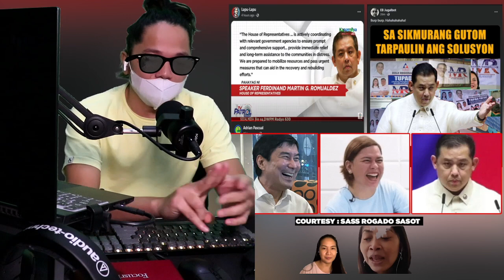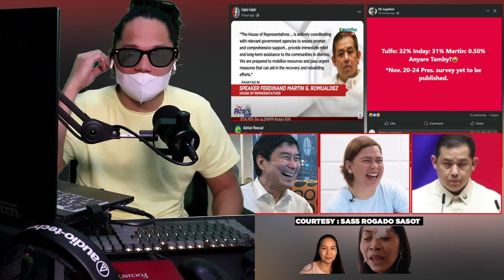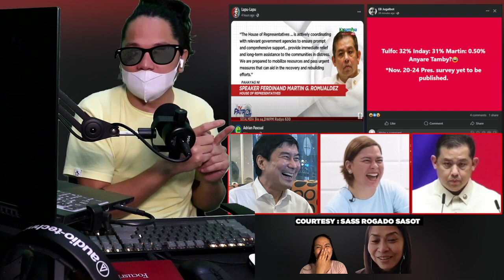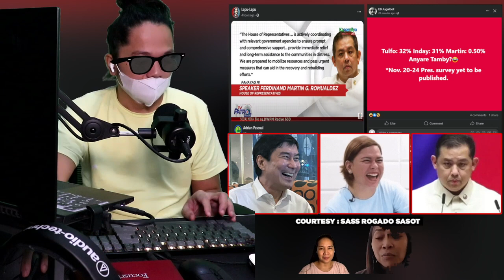KULELAT SA SURVEY SI TAMBA VP SARA 31% TULFO 32% TAMBA 0 50% EPAL PA MORE